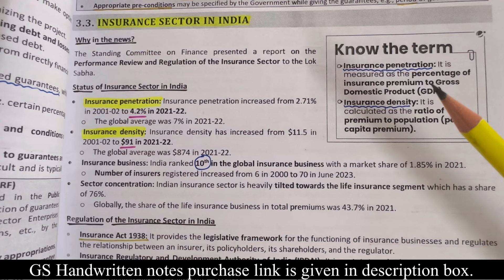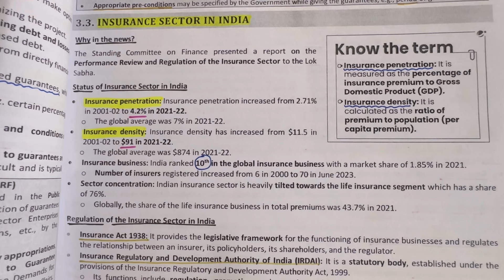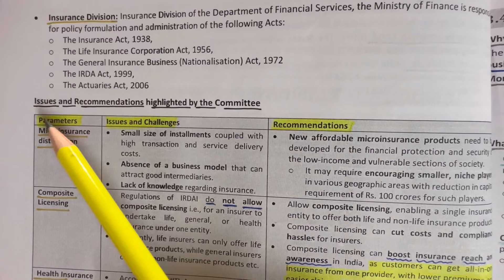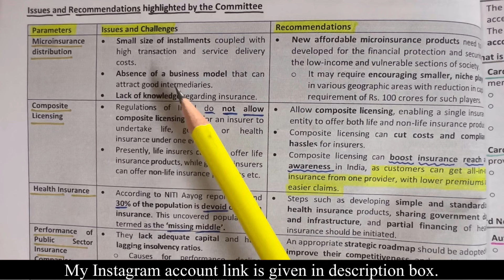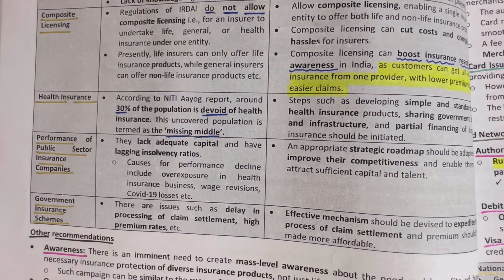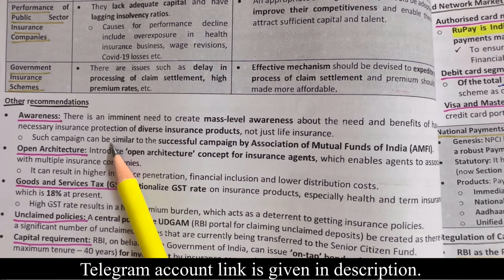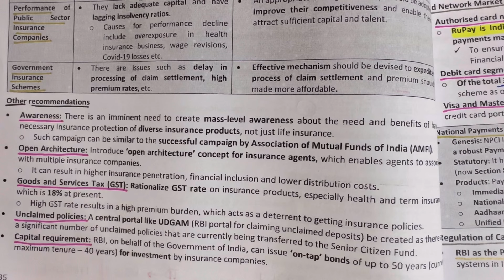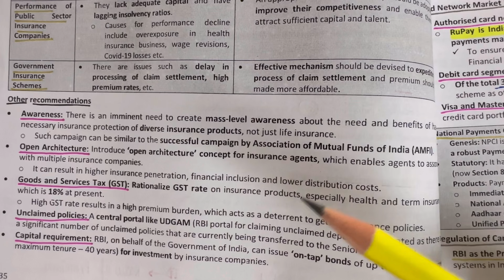Feb 2024 || Economy-(Section 3) || Insurance Sector in India (Part -3/10) || An Aspirant !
Vision Magazine Explanation Feb 2024